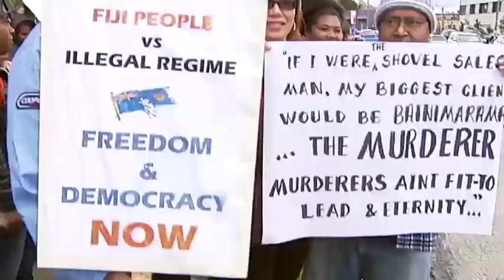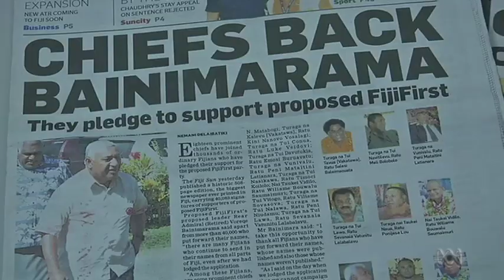Fiji PM in Australia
Fiji's interim Prime Minister Frank Bainimarama has visited Australia for the first time in eight years.